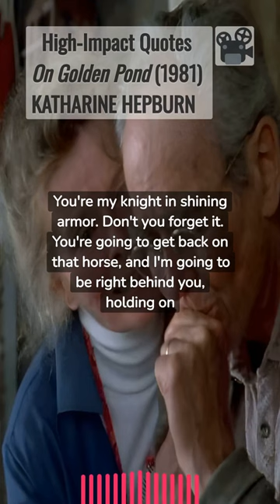📝 KATHARINE HEPBURN | You're My Knight... 🐎💘